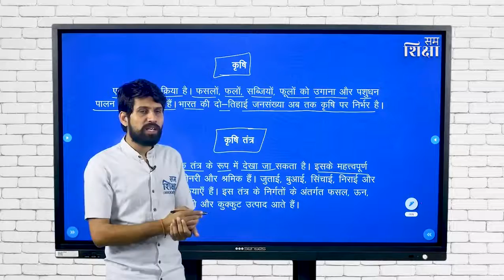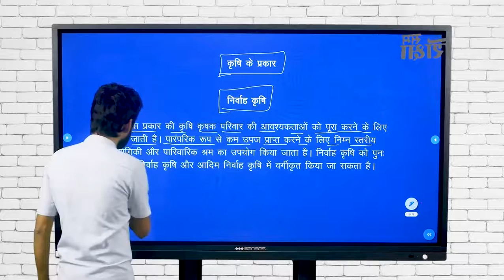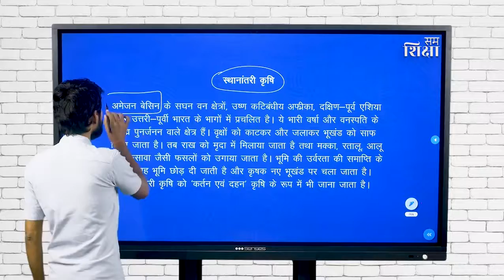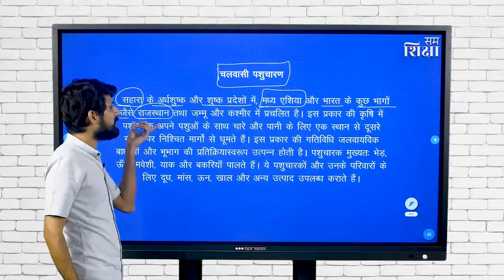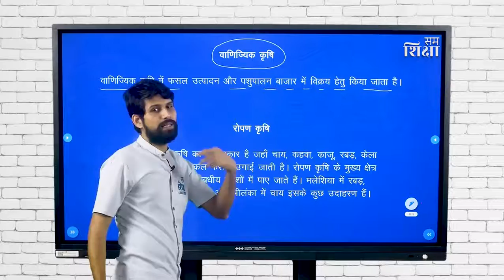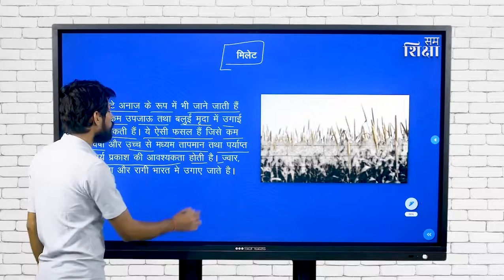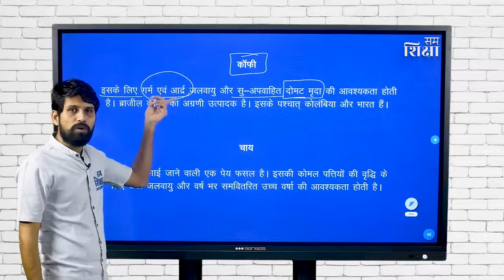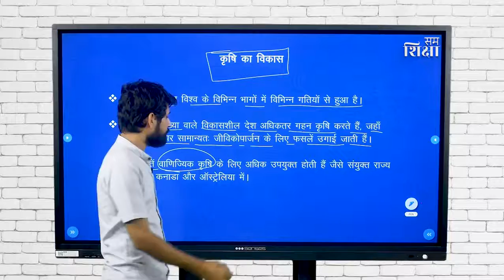कृषि | Chapter 4 | Class 8 | Geography | NCERT | SamShiksha | MALALA FUND | URMUL Trust